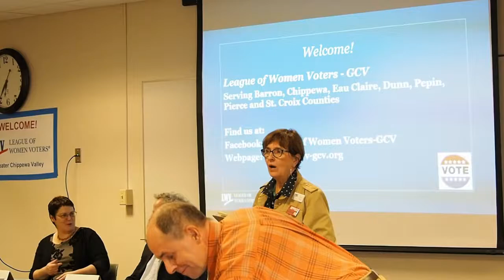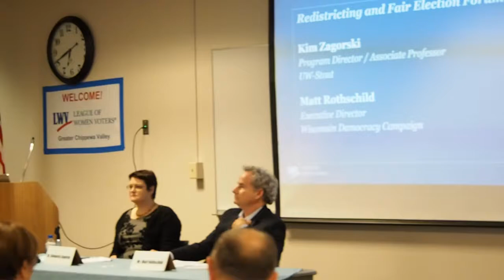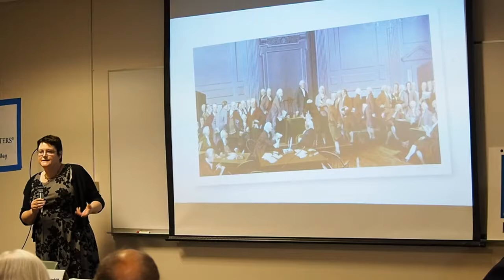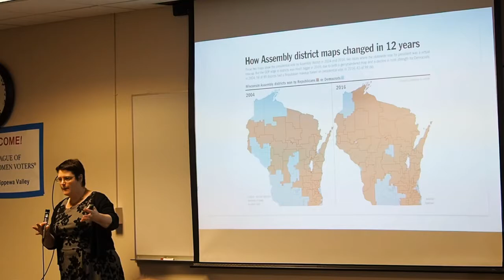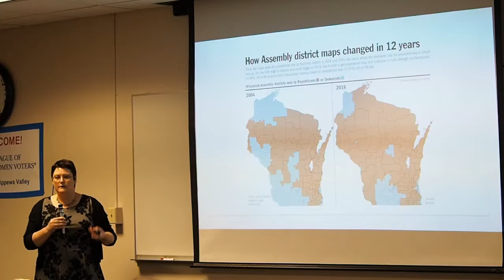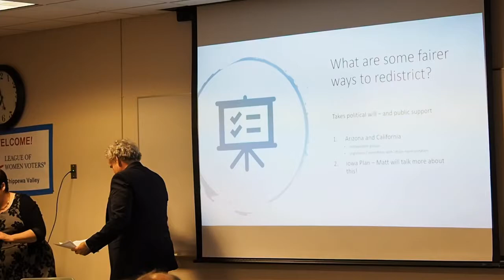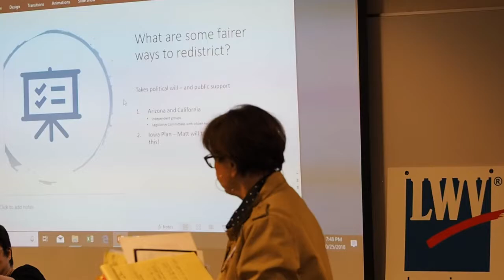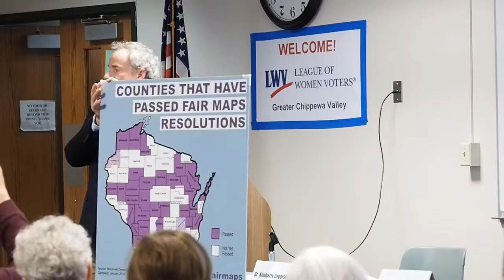Fair Maps/Gerrymandering Panel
Matt Rothschild of the Wisconsin Democracy Campaign and Dr. K. Zagorski discuss gerrymandering, fair maps, and their influence on Wisconsin politics.